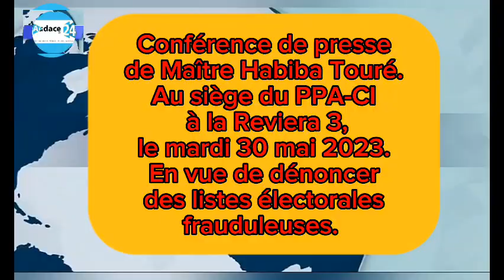Élections locales 2023 : Me Habiba Touré :«La liste électorale est truffée d'éléments de fraudes»